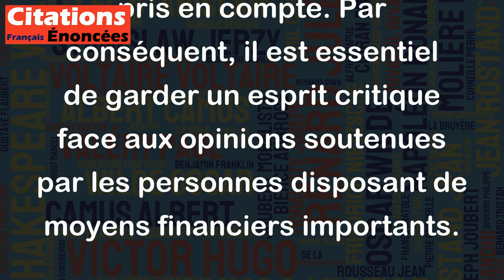Une bourse d'or me paraît toujours un argument sans réplique. - Beaumarchais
Cette citation de Beaumarchais signifie que l'argent est souvent un argument convaincant et difficile à contester. Lorsque quelqu'un dispose de suffisamment d'argent, il peut faire valoir son point de vue plus facilement et imposer ses idées sans avoir à écouter les autres. Cependant, il est important de rappeler que l'argent ne devrait pas être le seul critère de prise de décision et que des arguments plus importants devraient être pris en compte. Par conséquent, il est essentiel de garder un esprit critique face aux opinions soutenues par les personnes disposant de moyens financiers importants.